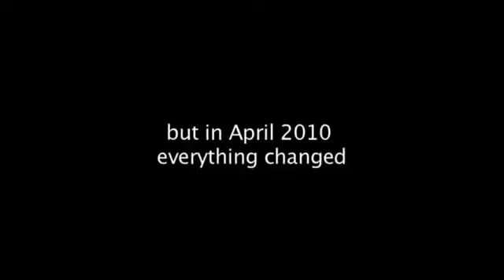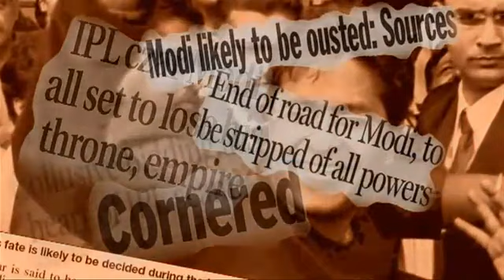Lalit Modi 'On The Record' Full Interview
Lalit Modi, the founder and architect of the Indian Premier League, talks in a frank and candid interview about a number of allegations which have been leveled against him, with former BBC Sports Editor and renowned sports and business commentator, Mihir Bose.